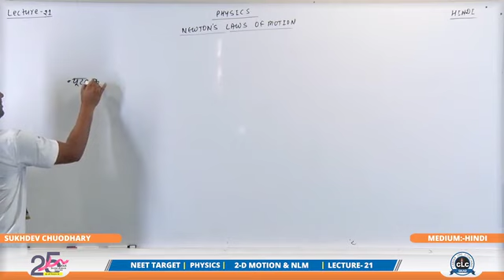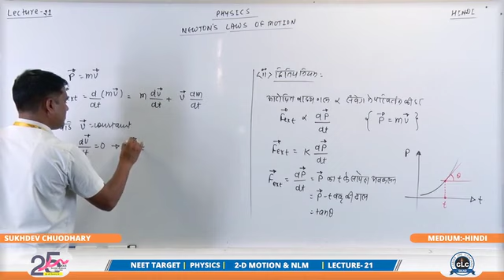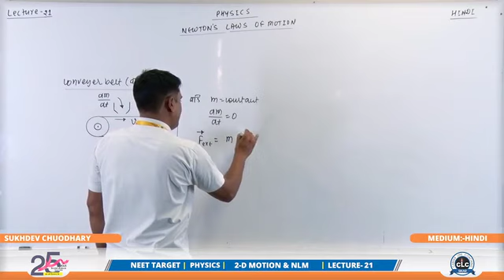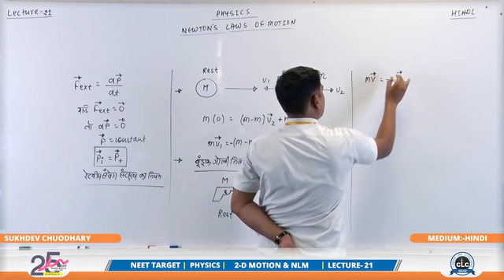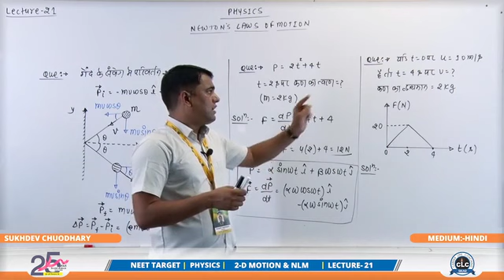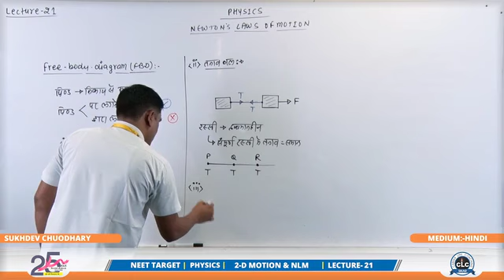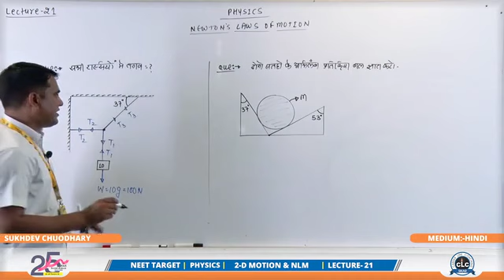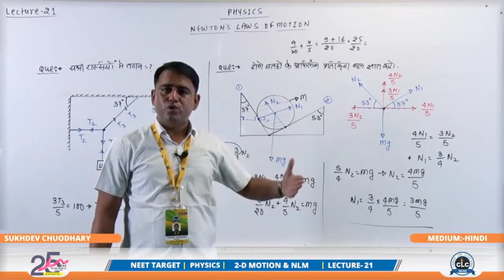RELATIVE MOTION & 2D-5 ( BASIC PHYSICS) lec-20 Complete Shot Class 11&12th Board-NCERT